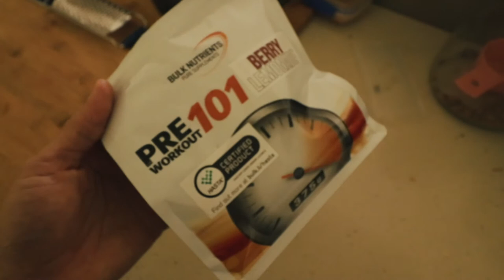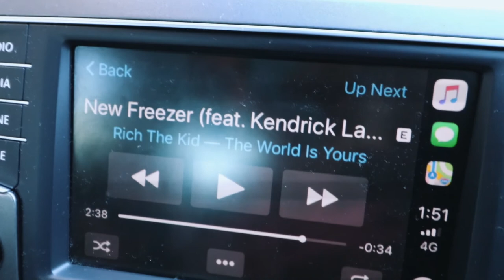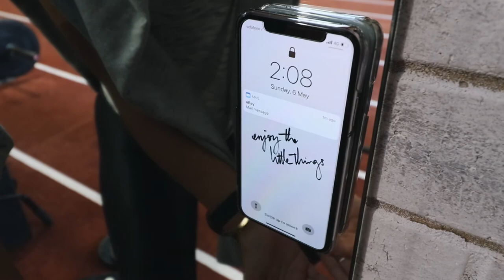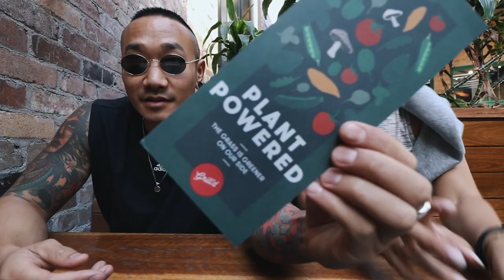DEADLIFTS & PLANT BASED BURGERS | GRILL'D BURGER REVIEW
In this video I do some sumo deadlift testing with my friend Danni at Reborn Fitness Club. Then we head to Grill'd Burger to try out and review their new plant based burgers, the Vegan Cheeseburger and the Hemp Therapea burger.